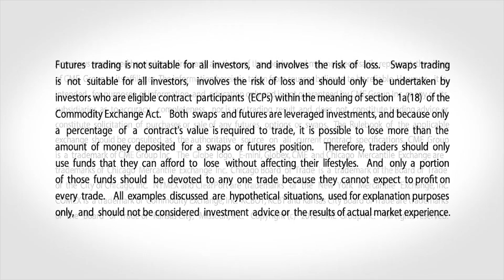August 20 Bonds Commentary: Todd Colvin